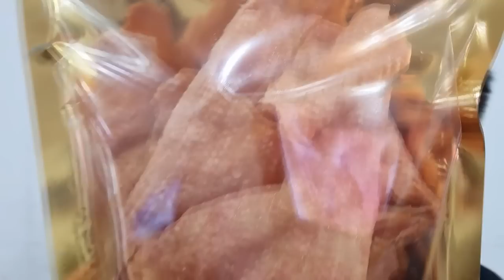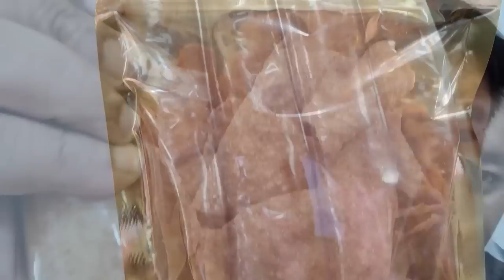ปราบให้สิ้นซาก สักที ส่วย ตะพึดตะพือ จนท.ไร้ยางอาย เอาเปรียบปชช.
ปราบให้สิ้นซาก สักที
ส่วย ตะพึดตะพือ

จนท.ไร้ยางอาย เอาเปรียบปชช.